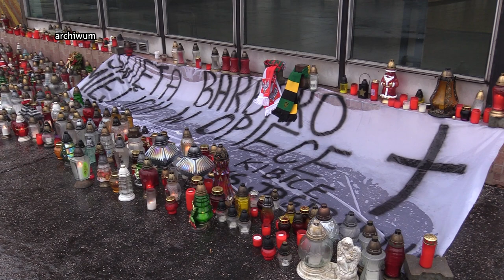Nie stracili życia w wyniku zaniedbań 05.01.2023